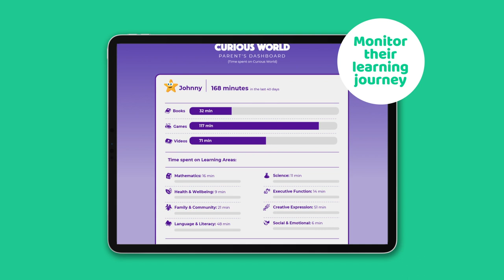Welcome to Curious World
Try Curious World for free today!

Curious World is built on the belief that children who are curious now go on to become lifelong learners. Our early learning app inspires kids ages 2-7 by giving them the freedom to explore their interests and build their self-confidence - through hundreds of books, games and videos. Carefully curated and completely ad-free, our platform sets kids up for future success while giving parents peace of mind. New content is added regularly to ensure the fun never stops!